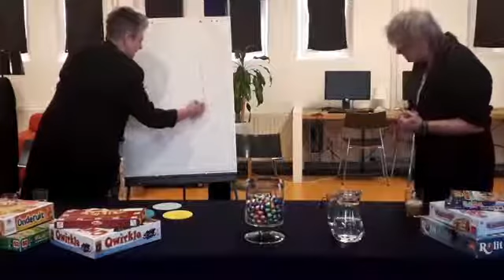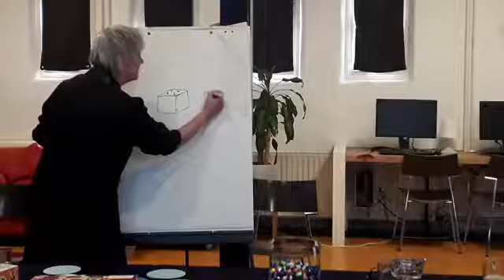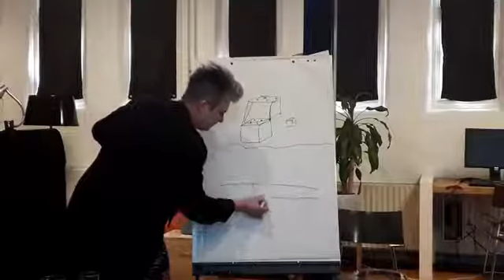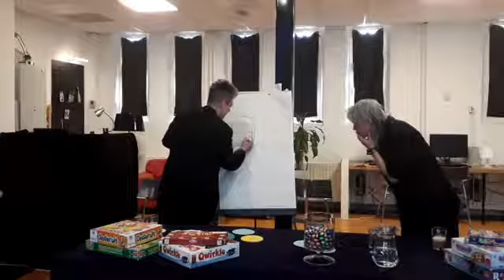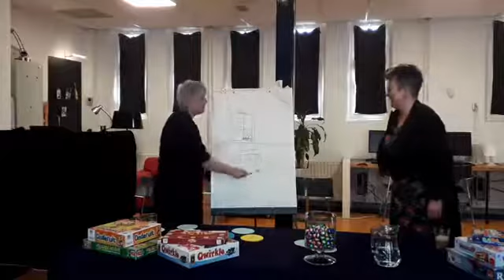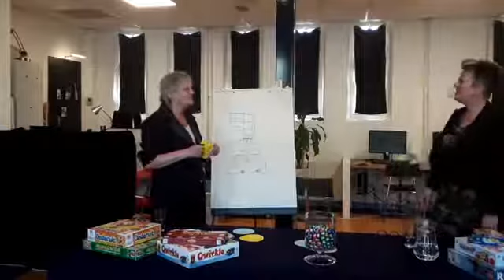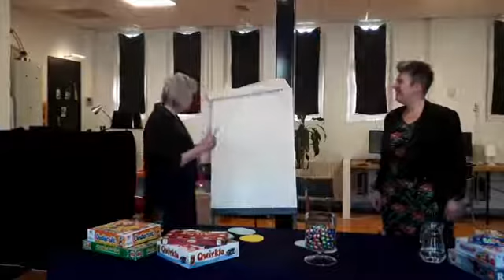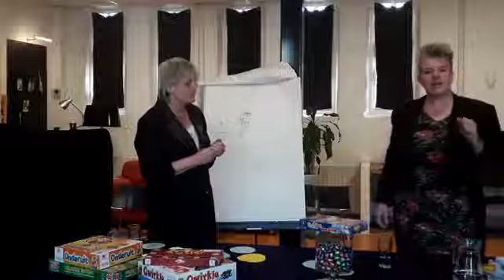De Wilg LiveFB_08042020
Spelletjes: wie ben ik? wat teken ik?